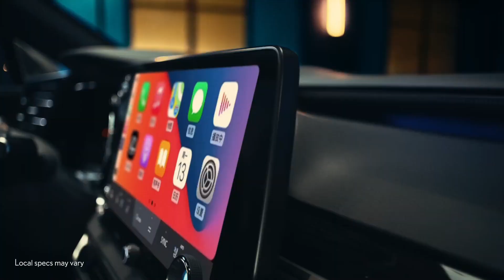Exceptional Performance and Commanding Presence | Lexus RX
Go on an electrifying drive in the Lexus RX and enjoy its seductive yet powerful presence.